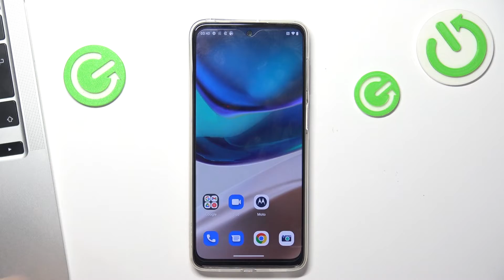Как включить режим не беспокоить на Motorola Moto G42? «Не беспокоить» на Motorola Moto G42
Всем привет. Сегодня мы предоставляем вам следующую ролик на тему «функции Motorola Moto G42». Тема сегодняшнего видео - как включить режим не беспокоить на телефоне Motorola Moto G42. Если вам надоели спамы и звонки во время вашего выходного, вы можете включить режим не беспокоить. Мы показали шаг за шагом как это сделать.

Как включить режим не беспокоить на телефоне Motorola Moto G42? | Как настроить режим не беспокоить на устройстве Motorola Moto G42? | Как выключить уведомления на телефоне Motorola Moto G42? | Как отключить звуки и уведомления на Motorola Moto G42?